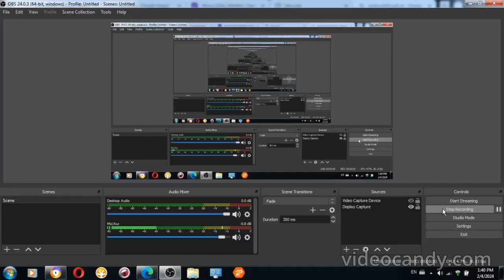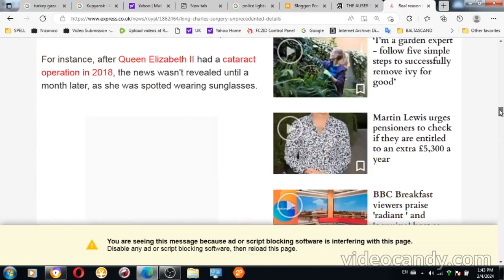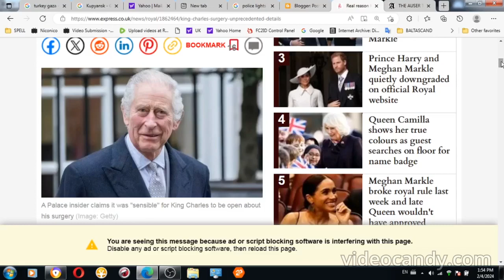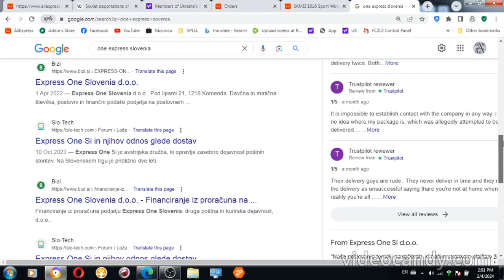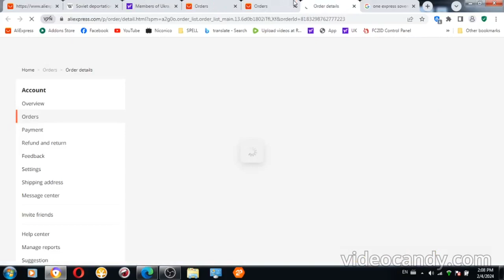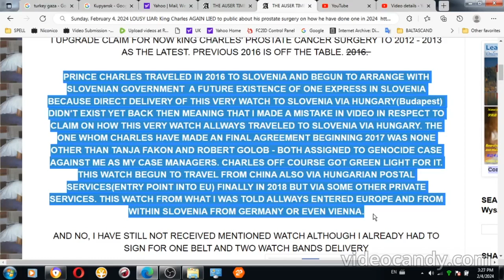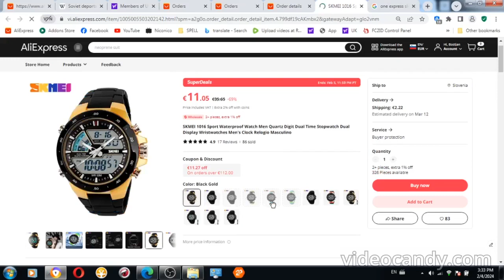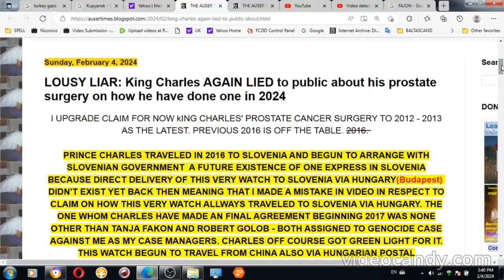King Charles AGAIN LIED to public about his prostate surgery on how he have done one in 2024 merged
King Charles AGAIN LIED to public about his prostate surgery on how he have done one in 2024

PRINCE CHARLES TRAVELED IN 2016 TO SLOVENIA AND BEGUN TO ARRANGE WITH SLOVENIAN GOVERNMENT  A FUTURE EXISTENCE OF ONE EXPRESS IN SLOVENIA BECAUSE DIRECT DELIVERY OF THIS VERY WATCH TO SLOVENIA VIA HUNGARY(Budapest)  DIDN'T EXIST YET BACK THEN MEANING THAT I MADE A MISTAKE IN VIDEO IN RESPECT TO CLAIM ON HOW THIS VERY WATCH ALLWAYS TRAVELED TO SLOVENIA VIA HUNGARY. THE ONE WHOM CHARLES HAVE MADE AN FINAL AGREEMENT BEGINNING 2017 WAS NONE OTHER THAN TANJA FAJON AND ROBERT GOLOB - BOTH ASSIGNED TO GENOCIDE CASE AGAINST ME AS MY CASE MANAGERS. CHARLES OFF COURSE GOT GREEN LIGHT FOR IT. THIS WATCH BEGUN TO SELDOM(AS WAS TOLD/ASSURED BY SLOVENIAN SIDE) TO TRAVEL FROM CHINA ALSO VIA HUNGARIAN POSTAL SERVICES(ENTRY POINT INTO EU) TO SLOVENIA FINALLY IN 2018 BUT AGAIN VIA SOME PRIVATE SERVICES IN SLOVENIA. THIS WATCH FROM WHAT I WAS ASSURED OVER AND OVER BY SLOVENIAN SIDE ALLWAYS ENTERED SLOVENIA FROM FROM GERMANY OR EVEN AUSTRIAN VIENNA IS WHAT SLOVENIAN SIDE CLAIMED ME TILL 2018. I NEVER EVER PAID ANY ATTENTION TO THIS WATCH TILL RECENTLY IN 2024. THIS WATCH ENTERED WATCH MARKET IN 2015.

MY INTERNET SERVICE PROVIDER CAN CONFIRM FOR MY NEVER EVER SEEING THIS WATCH IN MY LIFE TIME OTHER THAN DURING MK ULTRA AND WHAT I ALSO HAVE DESCRIBED OVER A MONTH AGO AND ITS HOW I DECIDED WILL PURCHASE ONE MYSELF.